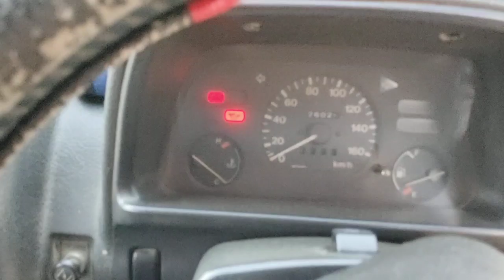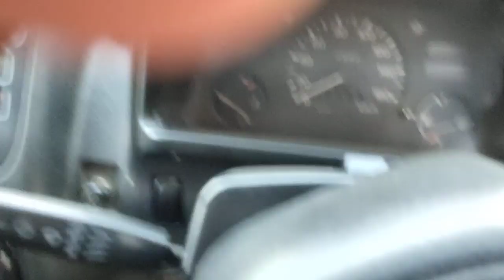कार में लगे LPG kit सीएनजी से आपको क्या क्या नुकसान हो सकते हैं जानिए . कभी भी कार में आग नहीं लगेगी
दोस्तों अगर यह वीडियो आपको पसंद आती है तो प्लीज अपने फ्रेंड्स को शेयर करें कमेंट में जरूर बताएं कि आपको कैसी लगी वीडियो और चैनल जरूर सब्सक्राइब करें क्योंकि फ्रेंड्स अगर आप चैनल सब्सक्राइब करते हैं और लाइक करते हैं तो मोटिवेशन बढ़ता है नेक्स्ट वीडियो और कुछ इंपॉर्टेंट जानकारी बताऊंगा